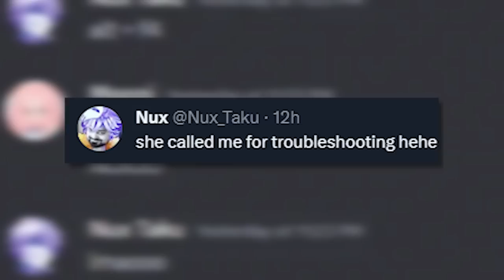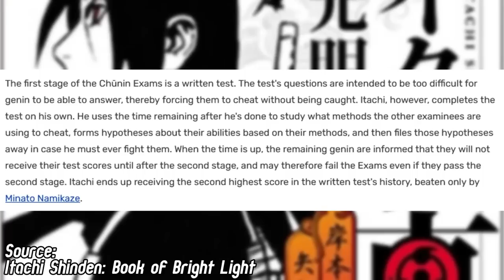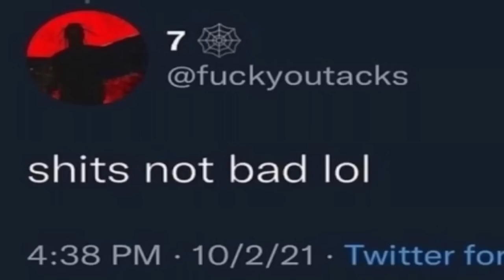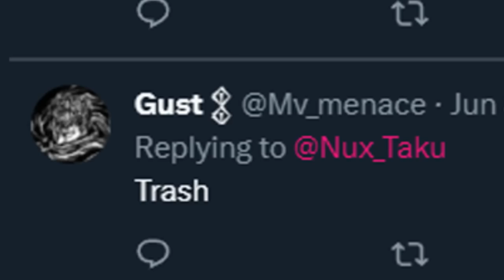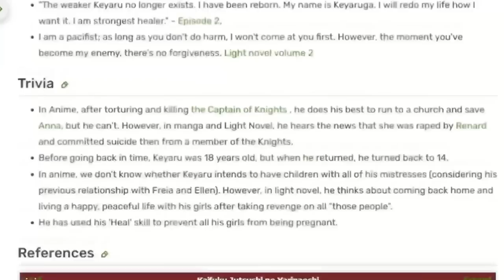MOST OVERPOWERED MENACES IN ANIME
to get 777 free summons and a legendary hero!

the menace to society, the most relatable archetype of character in anime and cartoon alike i cover luffy from one piece, minato from naruto, gojo from jujutsu kaisen, cartman from south park, griffith from berserk, bill cipher from gravity falls and redo of healer... welcome to the deepest dive on the menace to society.

0:00 My Joker Arc
0:23 Art of the Menace
3:29 Flee on Sight
12:04 He Alone is the Honored One
20:47 The Freest Man on the Sea
33:00 EVIL INCARNATE
44:09 A False Messiah
52:45 Under the Guise of Vengeance
1:04:16 Comedy in 2023
1:12:41 subscribe pls luv u *smooch*

CREDITS:

Vtube model Live2D :
Enma @ Ironvertex

Edited By: @StevieBlunder & @Metahulk